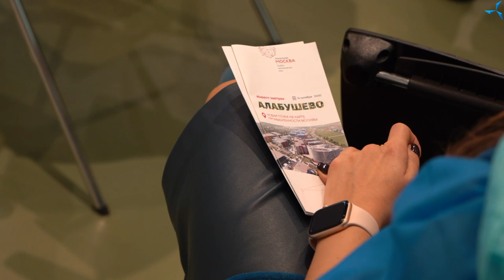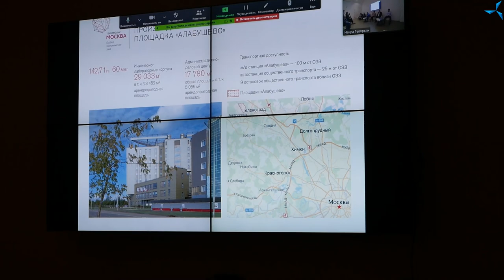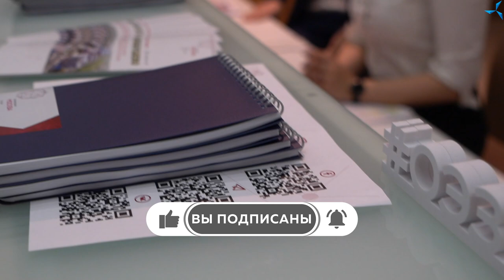Инвест-завтрак в «Алабушево» с участием «СовЭлМаш»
14 октября на территории особой экономической зоны «Технополис «Москва» прошла встреча журналистов с резидентами и представителями ОЭЗ, а также экспертами отрасли недвижимости. Компанию «СовЭлМаш» представлял Александр Сударев. Фрагмент его выступления смотрите в видеоролике.

Участники делового завтрака обсудили настоящее и будущее зеленоградской промышленной площадки. Представители СМИ познакомились с инфраструктурой «Алабушево», резидентами и их отзывами об ОЭЗ.

Приглашённые эксперты обменялись мнениями по вопросам:
каким производствам выгодно разместиться в «Алабушево»,
что выгоднее для промышленного предприятия — построить объект заново или арендовать готовое помещение, какие тенденции существуют в сфере недвижимости и строительства промышленных объектов.

Напомним, площадка «Алабушево» находится на территории столицы, в Зеленограде, и является крупнейшей и наиболее перспективной из пяти площадок особой экономической зоны «Технополис «Москва». Она занимает территорию 142,7 гектаров и обладает современной инфраструктурой, а также очень привлекательной для предприятий концепцией развития. В настоящее время в «Алабушево» работают 27 компаний-резидентов, которые инвестировали 14,6 млрд рублей и создали 1 800 рабочих мест. Ежегодно в эксплуатацию вводятся новые производственные предприятия. На площадке также расположены объекты инженерной инфраструктуры, таможенный пост, пожарное депо. Недавно мэр Москвы Сергей Собянин утвердил обновлённый проект планировки «Алабушево», согласно которому планируется построить ещё 38 объектов различного назначения: промышленно-производственных, коммунально-складских и административных (включая гостиницу для резидентов ОЭЗ). Будет улучшена транспортная доступность и инженерная инфраструктура площадки.

Задумано превратить «Алабушево» в крупнейший в Москве инновационный город, где до 2030 года будет создано около 40 тысяч рабочих мест и который станет центром притяжения высококвалифицированных специалистов, инвестиций и технологий.

Всё это значит, что проектно-конструкторское технологическое бюро «СовЭлМаш» будет находиться в условиях, оптимальных для старта и развития бизнеса. Такие условия и поддержка Правительства Москвы предоставляются только надёжным предприятиям, которые смогут производить востребованную инновационную продукцию.